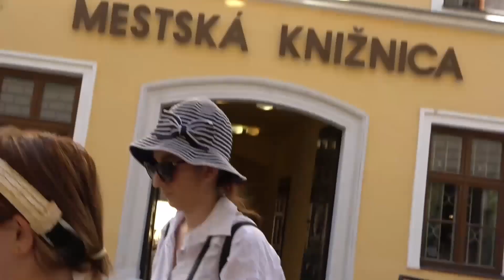Sú späť v Bratislave!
Naši kamaráti sa vrátili do Bratislavy na letnú brigádu.

celá reportáž na @reflex.sk